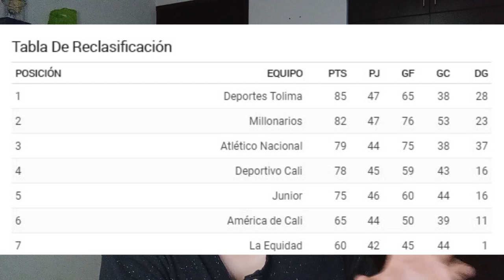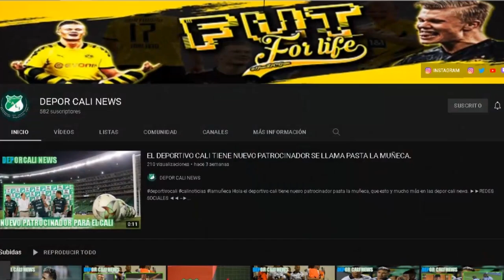DEPORTIVO CALI ES EL PRIMER FINALISTA, ASI QUEDO EL GRUPO Y LA TABLA DE RECLASIFICAÓN PARA EL CALI.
HOLA EN ESTE VIDEO E CUENTO:
Dudamel da la clave del Deportivo Cali finalista: “Nos hemos acostumbrado a ganar”.
Deportivo Cali es finalista y espera rival: derrotó a Junior y ahora sueña con su décima estrella.